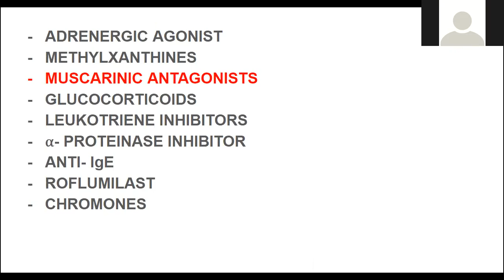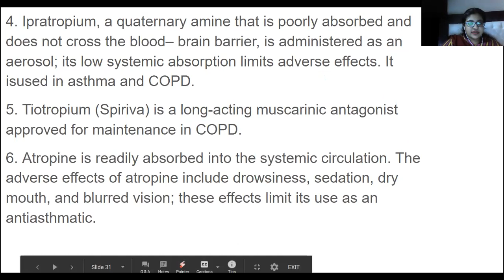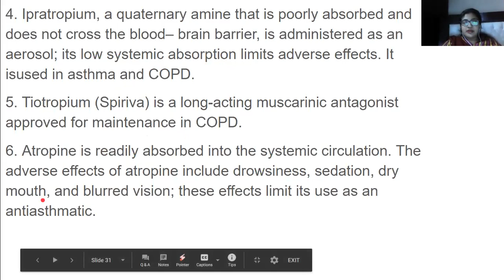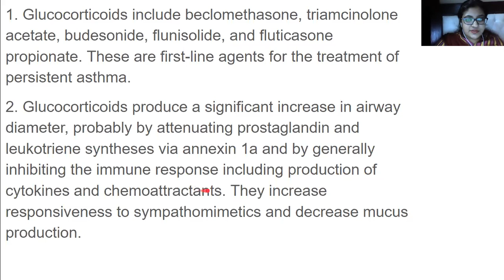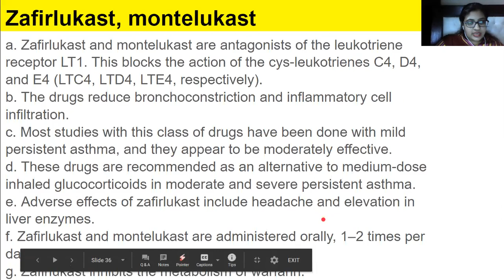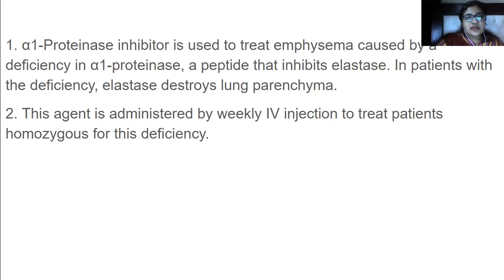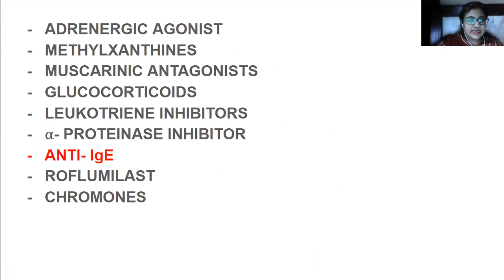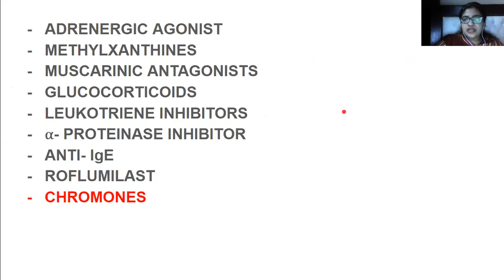AGENTS TO TREAT ASTHMA AND OTHER BRONCHIAL DISORDERS (2/2)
ADRENERGIC AGONIST,
METHYLXANTHINES,
MUSCARINIC ANTAGONISTS,
GLUCOCORTICOIDS,
LEUKOTRIENE INHIBITORS,
⍺- PROTEINASE INHIBITOR,
ANTI- IgE,
ROFLUMILAST,
CHROMONES